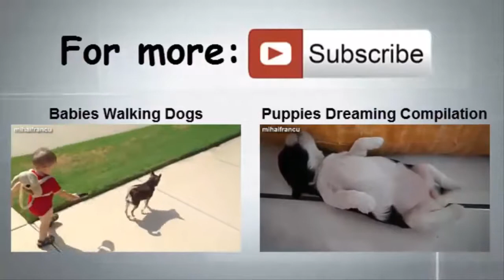Adorable Animals Enjoying A Belly Rub Compilation 2014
Puppies Playing With Babies | Kittens Playing With Babies | Puppy And Baby | Kitten And Baby | Dog And Baby | Cat And Baby | Puppies And Babies | Kittens And Babies